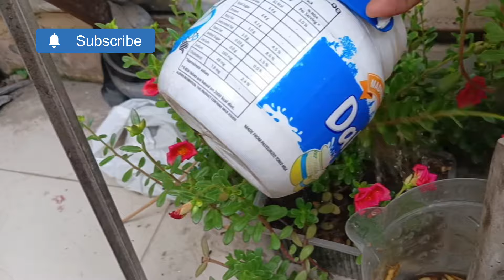इस फर्टिलाइजर को डालते हीportulaca/mossrose पर आएंगे न्यू न्यू ग्रोथ पौधा फूल और कालिया से भर जाएगा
caretips#fertilizer#portulacaplant mossroseplantcare gardening houseplants tealeaf# Bananapeel NeemKhali#caretips fertilizer इस फर्टिलाइजर को डालते ही portulaca/mossrose/9: clock plant मे आएंगे नई नई ग्रोथ पौधा फूल और कलियों से भर जाएगा